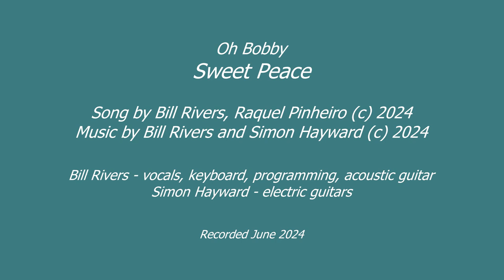Oh Bobby - Sweet Peace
Song by Bill Rivers, Raquel Pinheiro

Bill Rivers - vocals, keyboard, programming, acoustic guitar
Simon Hayward - electric guitars, backing vocals

Lyrics:

The warmth of the sun makes her world softer
When she feels its caress, she melts away
Sweet peace running through her veins

The life of the woods brings her spirit closer
When she hears its breath, she knows her place

Sweet peace running, sweet peace running

The cloak of the lake makes her body lighter
When she feels its folds, she moves with grace

Words by Bill Rivers

Cover art by Bill Rivers